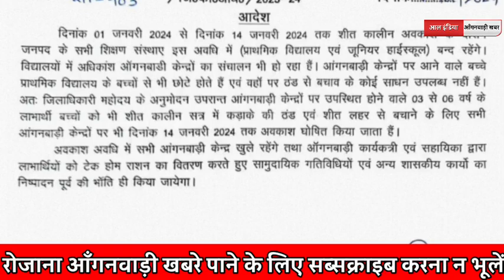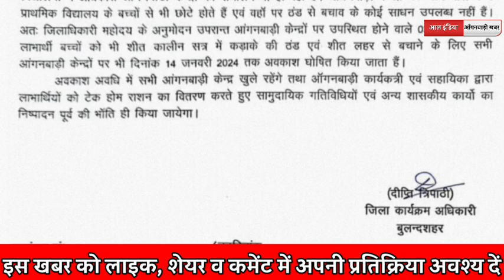Anganwadi Latest News Today |आँगनवाड़ी बहनो देखिये केंद्रों की छुट्टी जारी।